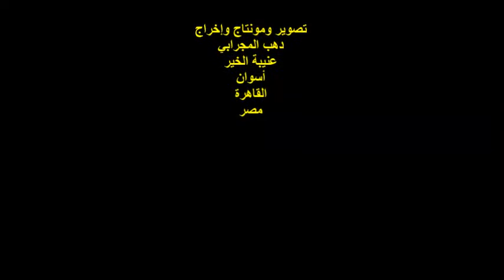ندوة ملتقى الهناجر الثقافي/فضيلة الشيخ/د/عمرو الورداني/أمين الفتوى/الاثنين 28/2/2022/دار الأوبرا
أمسيةٌ ثقافيةٌ
ندوة ملتقى الهناجر الثقافي الشهري
عنوان الندوة : وثيقة الأُخوَّة الإنسانية والعيش المشترك
مدير ومؤسس ملتقى الهناجر الثقافي
الدكتورة والناقدة / ناهد عبد الحميد
مشاركة فضيلة الشيخ الدكتور / عمرو الورداني
أمين الفتوى ومدير التدريب بدار الإفتاء المصرية
الفقرة الرابعة
مركز الهناجر للفنون / دار الأوبرا المصرية
 مصر